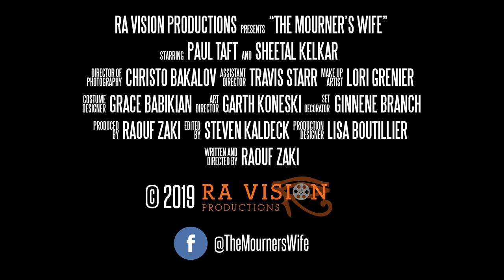The Mourner's Wife - Official Trailer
Check out the trailer for our latest film/pilot hybrid, The Mourner’s Wife. It’s a black Sartresque comedy which reflects on death and life through the adventures of professional mourners. Look out for the film premiere in the spring of 2019, and kindly share.

Special thanks to all of the hard-working people who gave from their hearts, which includes the shining talents of Sheetal Kelkar, Paul Taft, Sarah Elizabeth Mitchell, Kristina Horan, Danielle Gensler, Tom Kilgallen, Nancy Zinnia Politzer, and Cory Scott, as well as our amazing crew, which includes assistant director Travis Starr, director of photography Christo Bakalov, first AC Vasco Sá, technical supervisor Steven Kaldeck, production designer Lisa Boutillier, art director Ginnene Branch, costume designer Grace McDade Babikian, makeup artist Lori Grenier, grips Jimmy Martin and Yvonne Corbett, and production assistants Joe Boutillier, Yuxuan Pang, and Christian Buday, all of whom have such incredible talent and dedication.